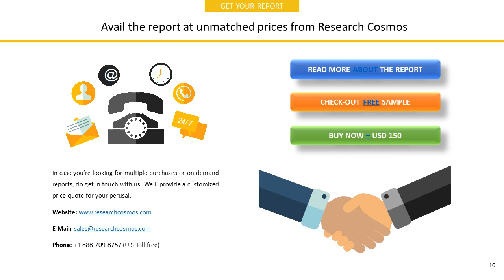HALLADOR ENERGY COMPANY Company Profile and Tech Intelligence Report, 2018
The report HALLADOR ENERGY COMPANY  Company Profile is a detailed document covered company’s Overview, History, SWOT Analysis, Products/Services, Facts, Financials, Key Executives, Competitors, Tech Intelligence, IT Outsourcing, IT Management, Recent Developments and Strategy Evaluation.